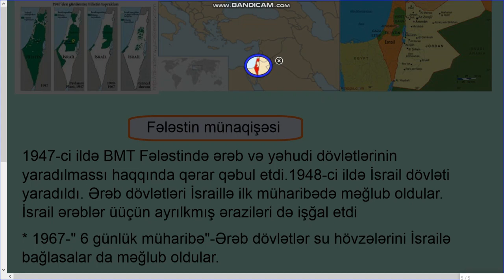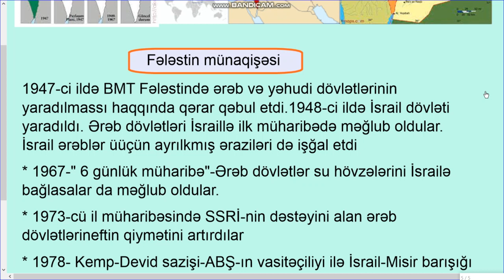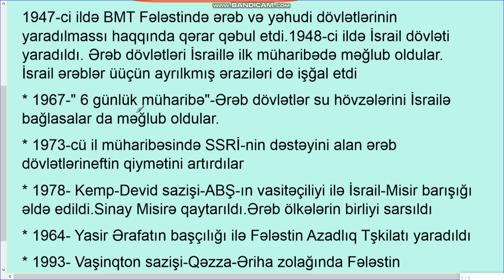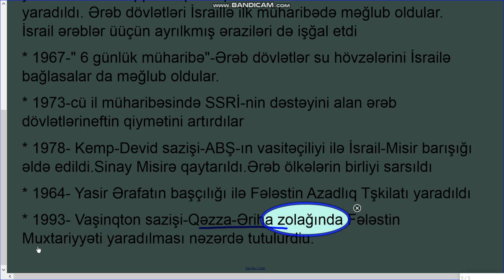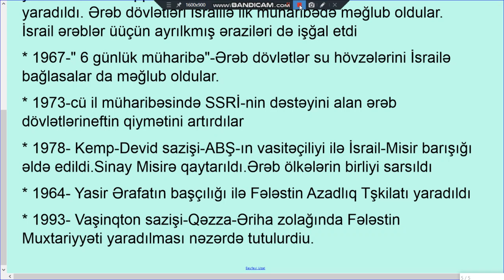İsrail Fələstin münaqişəsi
Kanalımızı canlı tutan dəyərli Tarix TV ailəsi hər birinizə təşəkkür edir və bütün işlərinizdə uğurlar arzu edirik.